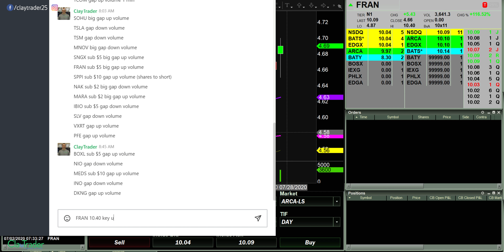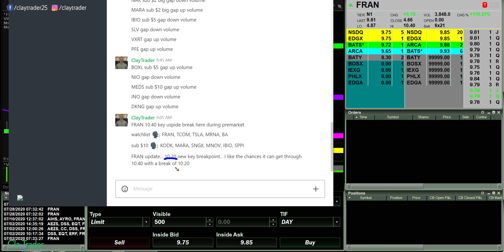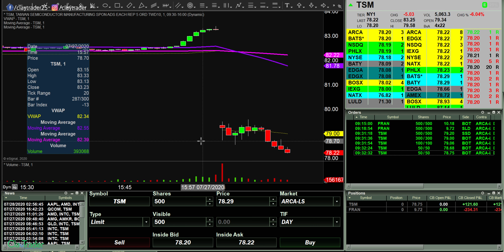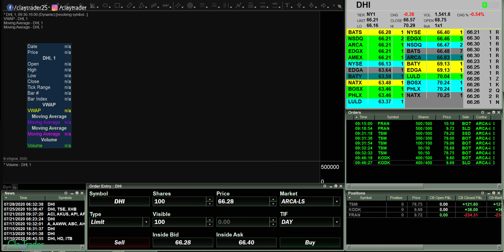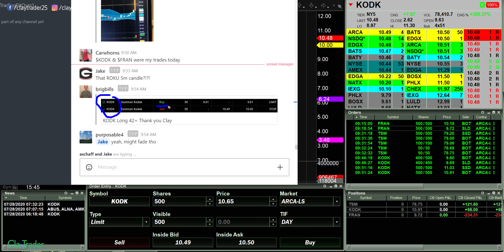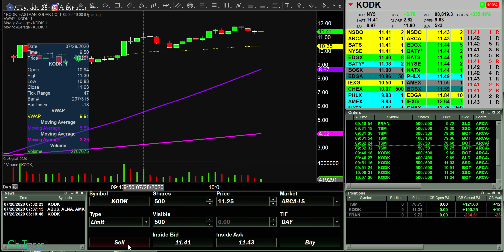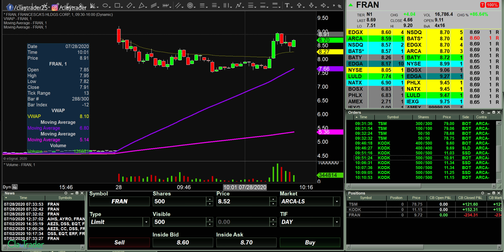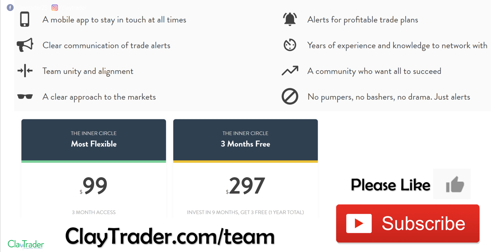[LIVE] Day Trading | An Ugly Fact About the Day Trader Life...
As much as I love being a day trader and making money online with stocks, there are some ugly truths that need to be addressed. I don't share this with you to try and discourage you away from day trading stocks online, but rather, I share it with you so you can have realistic expectations. I understand. In this period of social media and many people portraying like they have "it all figured out", it can become very easy to establish unrealistic expectations when it comes to day trading. One of these ugly facts is this: sometimes you will "work" for less than minimum wage. It's never fun and it can be super annoying, but it happens (and will happen to you!). it's okay when it happens, it does not make you a bad trader and it does not mean you should give up. All it means is, well, that you are doing your best to survive as a day trader. In this video you'll see some struggles I have, but within these struggles there are some very valuable learning lessons that will help you become a better day trader in the big picture. Let's go on an annoying, but learning packed, journey.